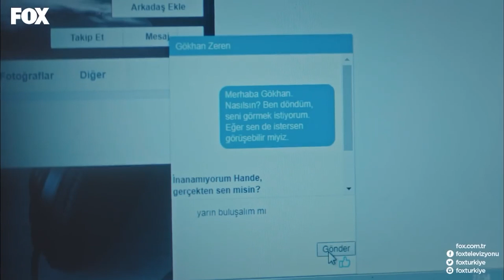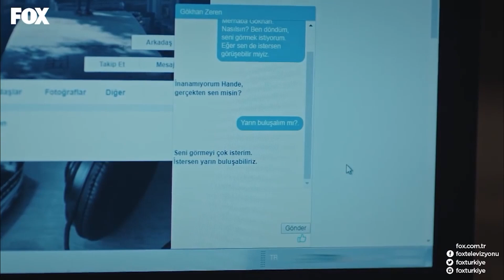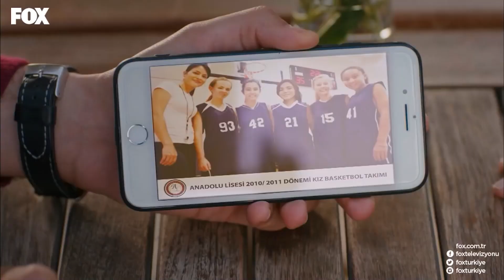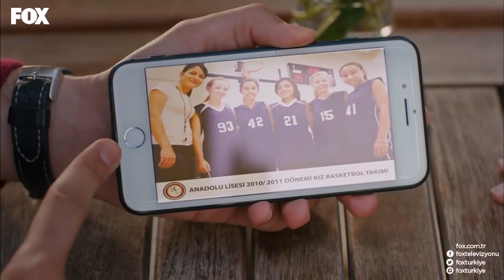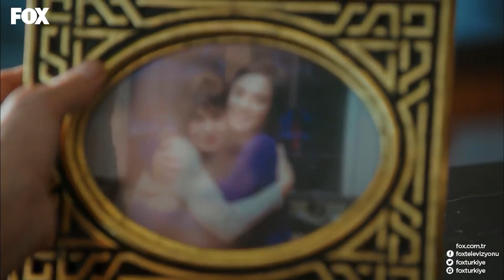هذا هو المكان الذي بدأت منه حياتي الثانية - مسلسل اسمها زهرة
استمعي لصوت قلبك  - هذا هو المكان الذي بدأت منه حياتي الثانية

المصبوب
زينب تشامجي
أليكان يوجيسوي
خديجة أصلان
صدى غوفن
إمري كيفيلجيم

البطاقة التعريفية
الإنتاج: NTC ميديا
المنتج: محمد يغيت ألب
المخرج: تانر أكفاردار
سيناريو: بكير باران صدقي و مراد أمير إيرين و رانا ماماتليأوغلو
الصنف: دراما